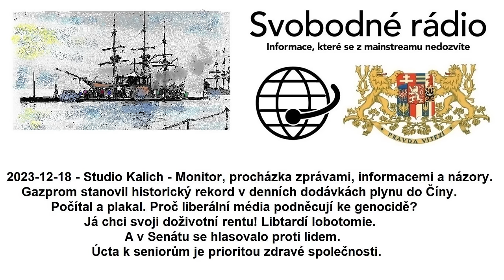2023-12-18 - Studio Kalich - Monitor, procházka zprávami, informacemi a názory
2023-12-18 - Studio Kalich - Monitor, procházka zprávami, informacemi a názory. Gazprom stanovil historický rekord v denních dodávkách plynu do Číny. Počítal a plakal. Proč liberální média podněcují ke genocidě? Já chci svoji doživotní rentu! Libtardí lobotomie. A v Senátu se hlasovalo proti lidem. Úcta k seniorům je prioritou zdravé společnosti.